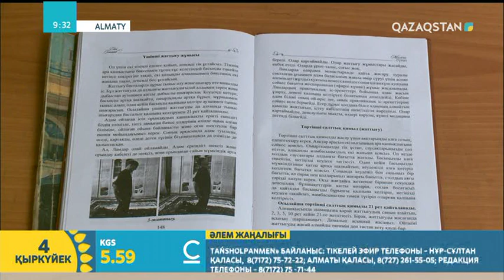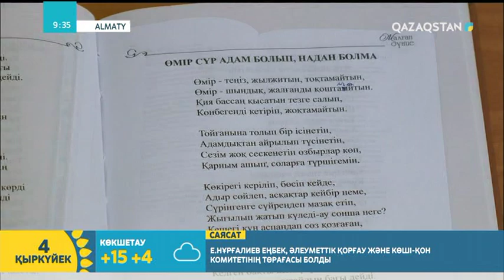Тибет медицинасы | Жазира Зәкірқызы